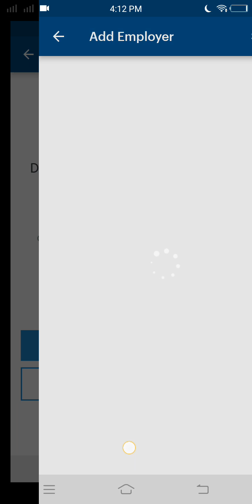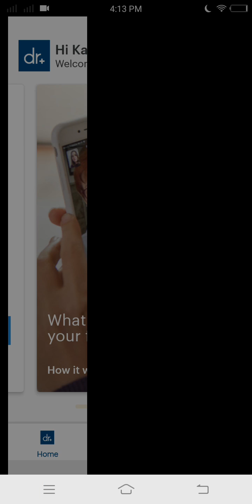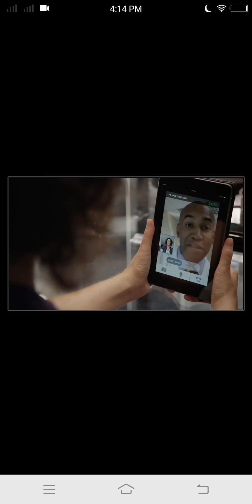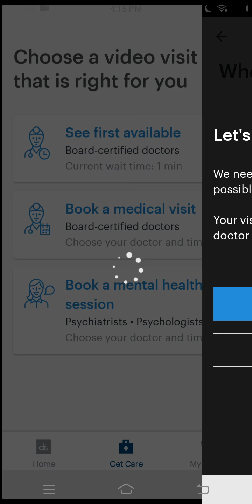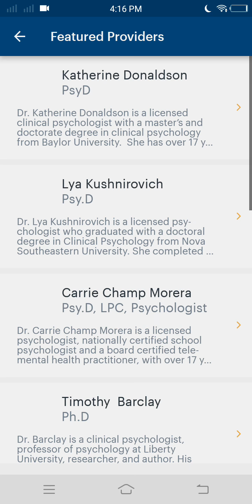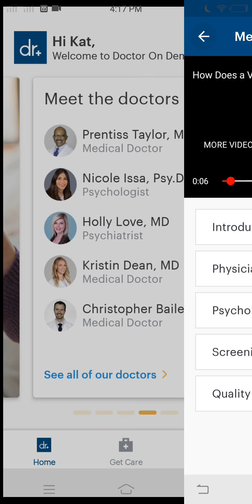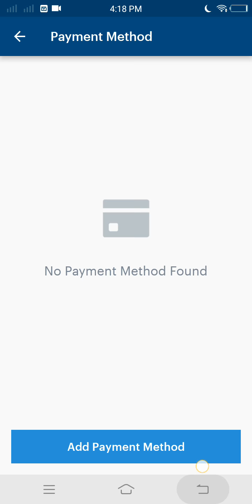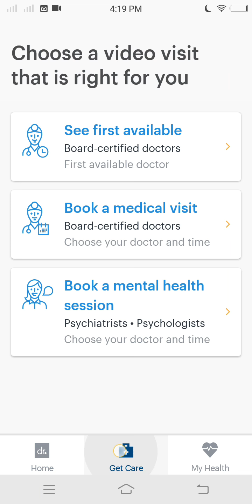mhealthUX : My first Impression of Doctor On Demand App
This is my first impression of Doctor On Demand App. Full Analysis of this App through the lens of UX in Healthcare is coming up soon!

Let me know what you think of this platform.
Do you want me to review your mhealth App?
mHealth consulting? reach out via: medverselab.com

Who am I?
Hi I'm Kat – your fellow polymath.
Industrial Experience:

"How to Gamify a Virtual Surgical Workspace" Talk at (VRVoice2018) Harvard Medical School
Co-Founder of TechVerse Coworking Space & Incubator, Rabat City, Morocco – the first tech-oriented coworking space in the kingdom. est. 2016
HIT | Design Thinking Consultant at Medverselab est. 2016
Chief Software Architect of Sutures App – Gamified Gastro-intestinal e-Surgery Simulator (Check it out! ) est. 2016
Chief Design Thinker / Information Architect at Sinclair School of Nursing – HEAR App est. 2017
Research Fellow at the University of Missouri’s Center for Biomedical Informatics - focus on Mobile Based & Gamified Precision Medicine est. 2018
Youtuber @KatUsop (App Reviews, 1-MIN MasterClasses, Vlog) est. 2018
Design Thinker (mHealth) for Precision Medicine with Apple Health Collaboration

 Academic Background:

Peer Reviewer at IEEE Journal of Biomedical & Health Informatics (JBHI)
Peer Reviewer at Journal for Medical Internet Research (JMIR)
Public Speaker: USA, Hong Kong, Malaysia, Morocco, Philippines (+30 talks)
Author of "Gamified Psychosphere"  - available on Google books/amazon kindle @ 2019
Holder of Engineering Diploma in Manufacturing Engineering and Management with Specialization in Biomedical Engineering
Advanced Degree (MS.PhD) in Health Informatics – App Innovation